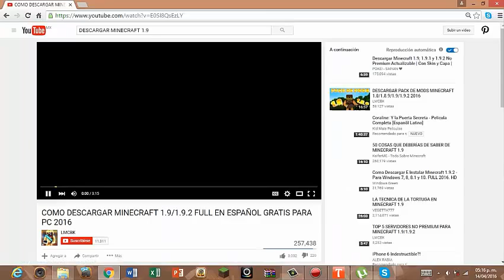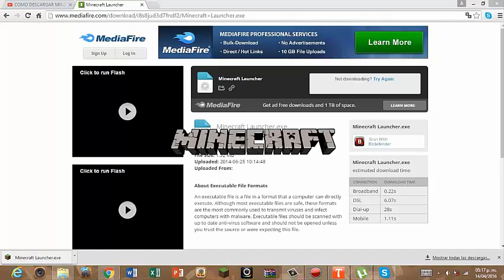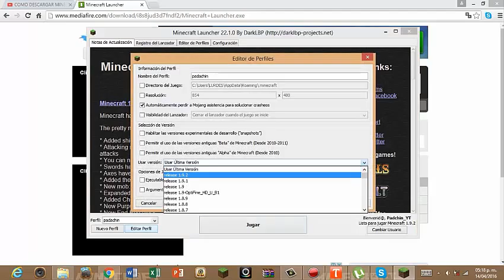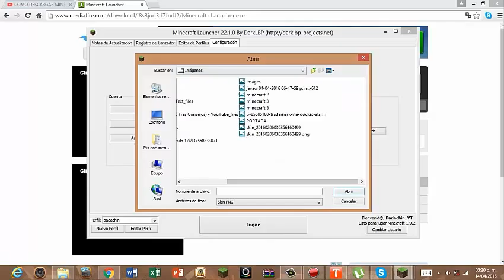Como instalar Minecraft - Padachin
LÉEME •

Una review del servidor con menos lag para full 1.9.X

BUEN FIN DE SEMANA A TODOS

Mañana  NO SE SI SUBA VIDEO :(

Chiste del dia:

NO HAY HOY XD XP ;) :): ;(

Bye Bay Adios Chao Chau :)